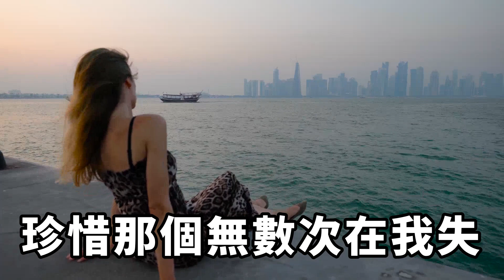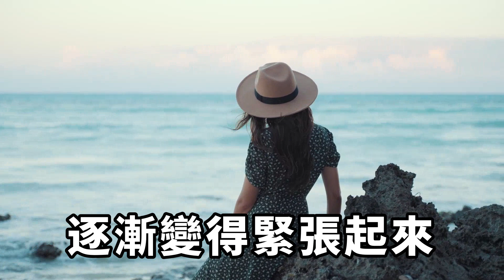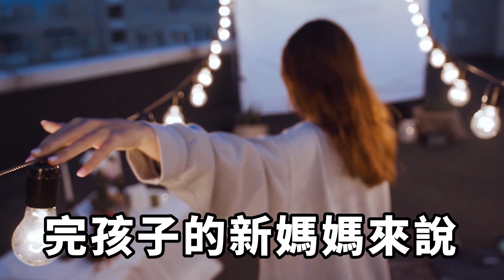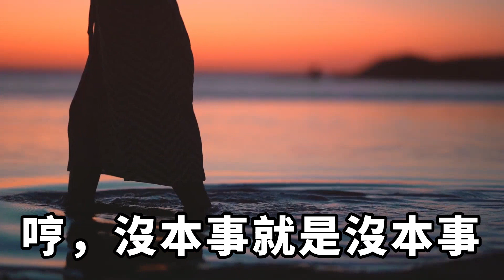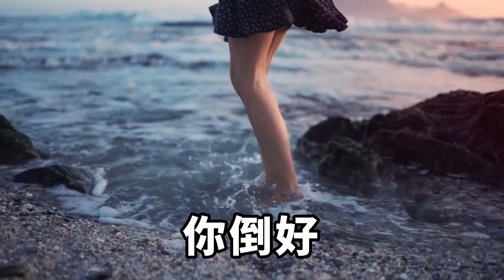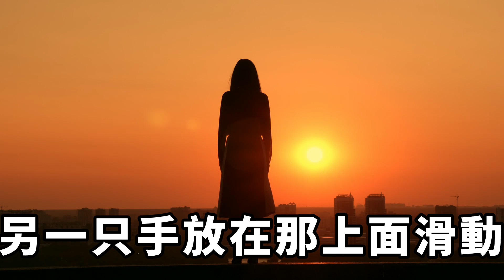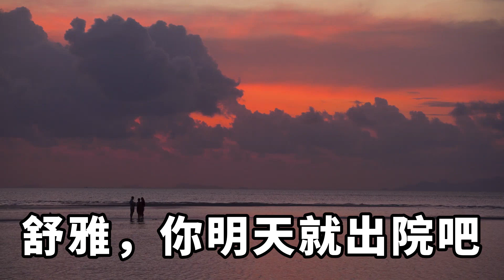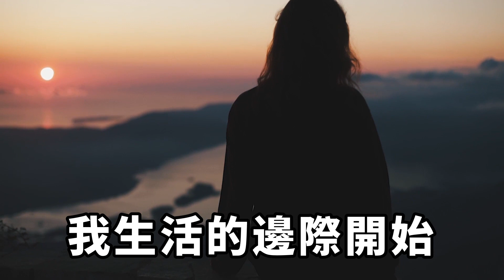我不顧家裏反對，壹定要嫁給鳳凰男男友生了女兒後，男友對我態度突然180°大轉變婆婆甚至想要把我的女兒帶出去丟掉！【今夕時光】圍爐夜話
我叫林舒雅。我跟李晨是在大學時候認識的，他是我的學長，雖然他出生偏遠山村，但是從小努力上進，是他們村唯壹壹個大學生。朋友們看到我和他在壹起，臉上寫滿了"妳怎麽就看上他了？"朋友說我和李晨在壹起，簡直就是扶貧。但我覺得這不叫扶貧，這叫珍惜。珍惜那個願意在大冷天裏幫我拿外賣的男孩，珍惜那個願意爲我擠掉晚自習的男孩，珍惜那個無數次在我失落時給我安慰的男孩。我承認，他家境確實不如我，但我覺得人的價值可不是由背景決定的記得有壹次在豪華的客廳裏，我爸坐在那座仿古的紅木桌前，臉色比這桌子還要陰沈，他瞪著我，鐵青著臉說：“舒雅，我和妳媽都是爲妳好。李晨他……妳怎麽就看不清楚，他配不上妳。”我聽了，立馬就火了，誰說他配不上我了？“爸，妳這是什麽意思？難道就因爲他家窮他就不配我嗎？貧富不是衡量壹個人的標准！”我挺起胸膛，瞪著他反駁。
圍爐夜話 花開富貴 情感故事 治癒人生 深夜淺談 爽文 落日溫情 養兒防老 閱讀茶坊 情滿夕陽 深夜淺讀 家庭矛盾 內容全部為本人原創，嚴禁盜版搬運，侵權必究。